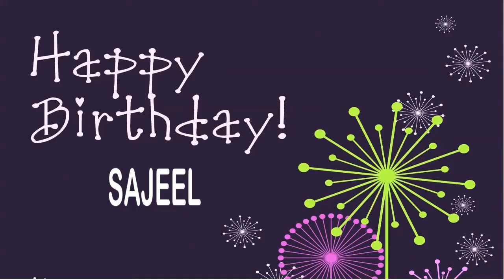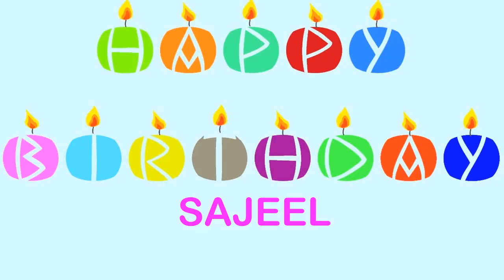Sajeel wishes Mensajes